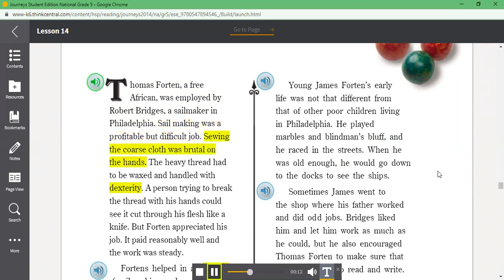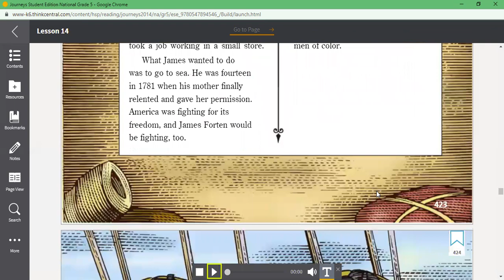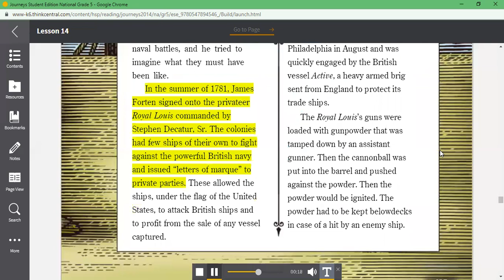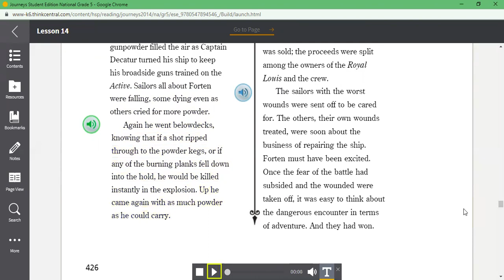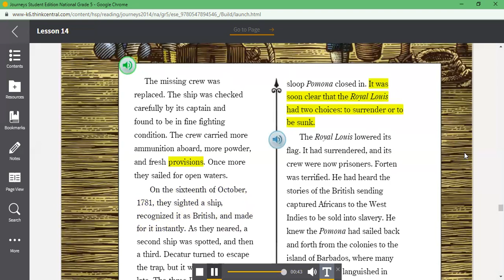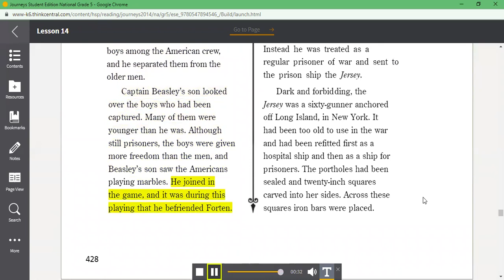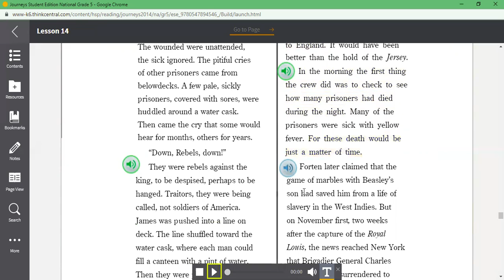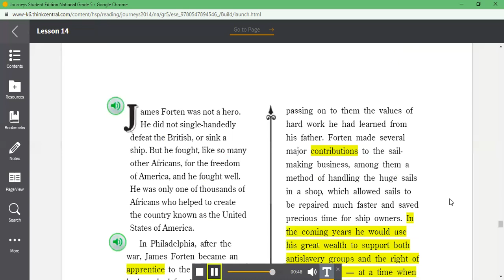James Forten From Now Is Your Time Lesson 14 Journeys Grade 5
James Forten From Now Is Your Time
Lesson 14 Journeys Grade 5